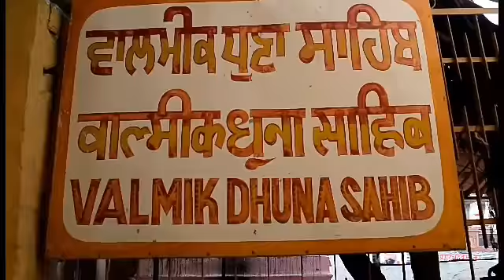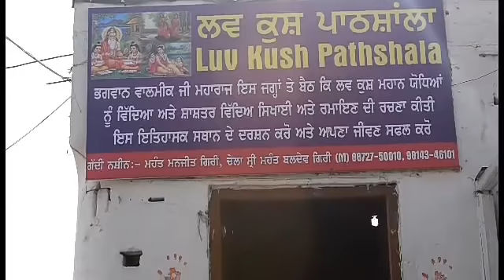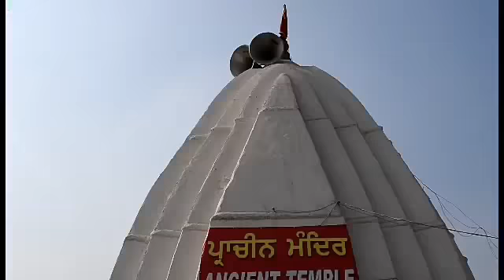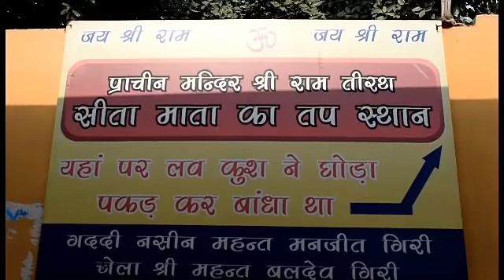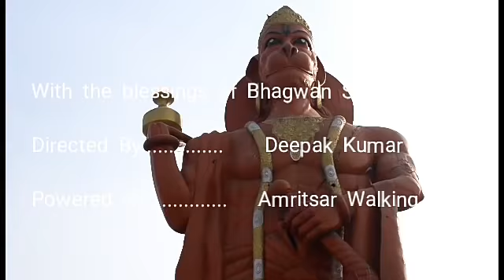Episode No.25 Bhagwan Shri Valmiki Sthal